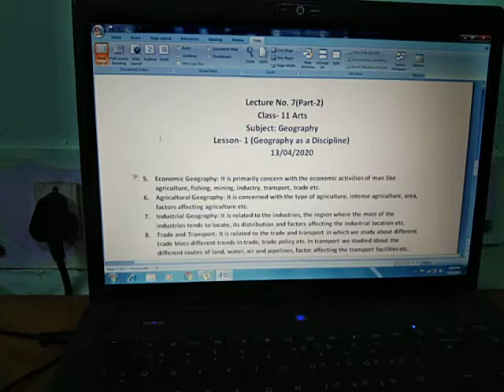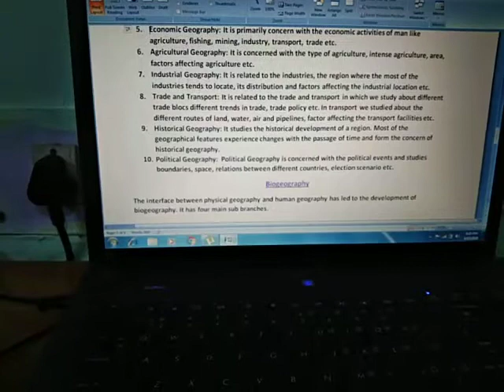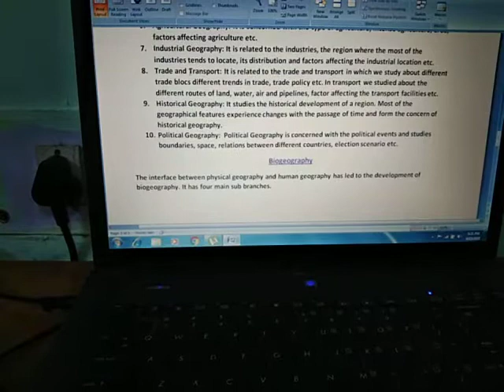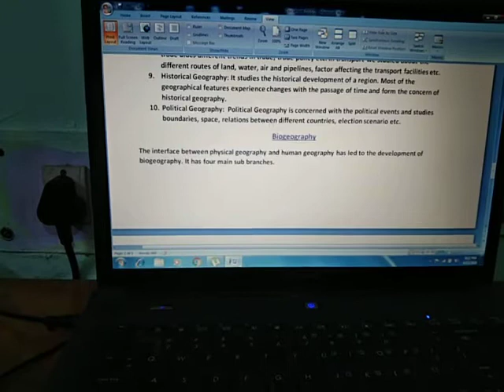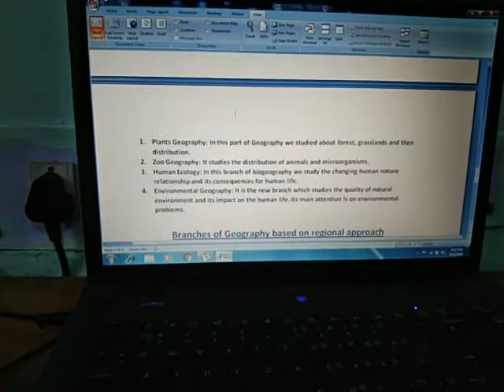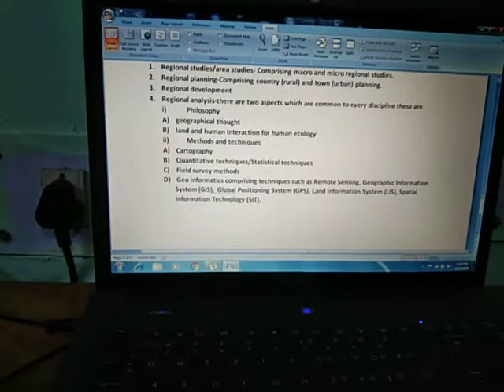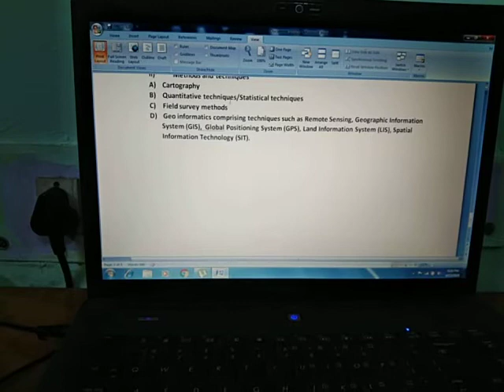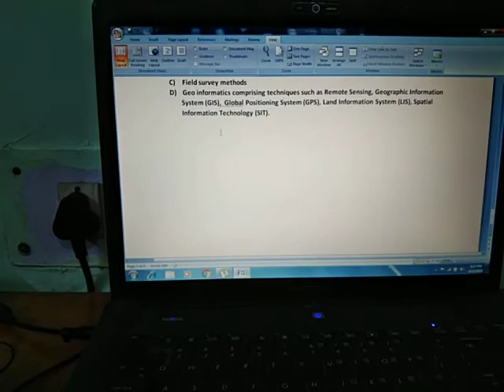Lec.7,part2, ch.1, Geography, class-11th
Branches of geo. Based on systematic approach